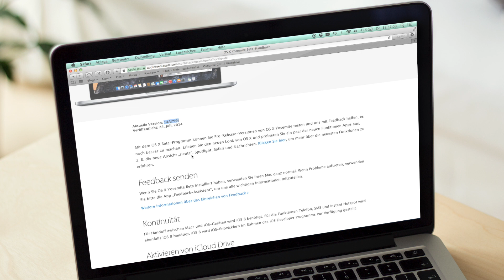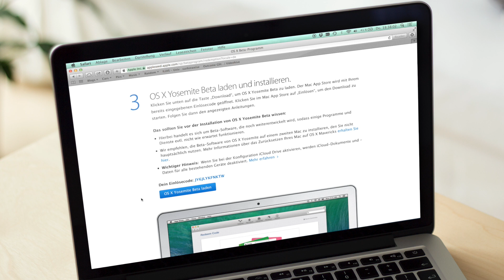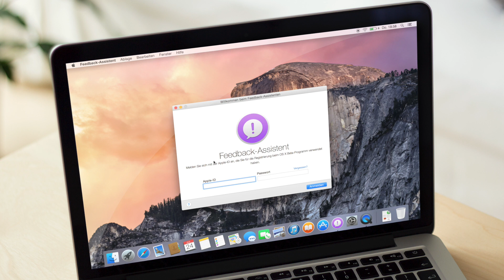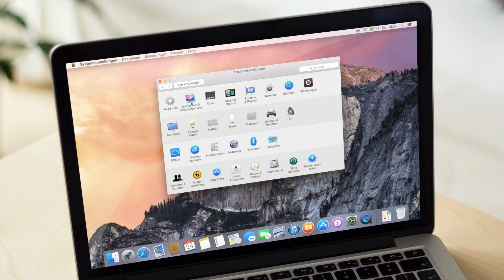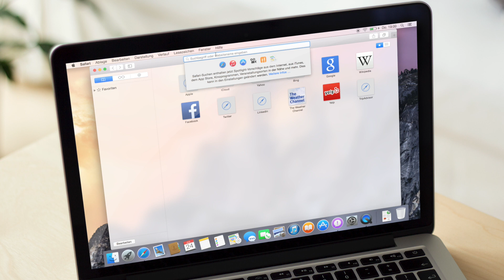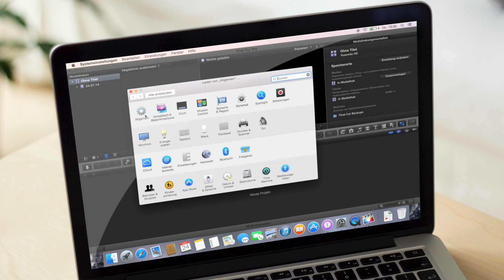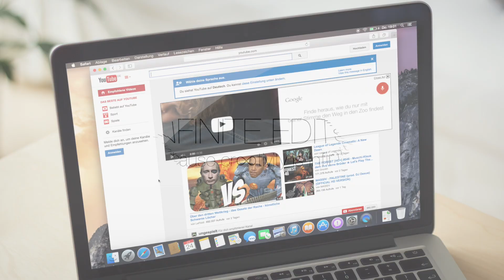Yosemite | Public Beta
Apple startet die Public Beta für Yosemite. Nach einer Registrierung kann jeder die aktuelle Beta Version von Yosemite sich herunterladen und installieren. In diesem Tutorial geht es darum, wie Ihr am einfachsten die aktuelle Version downloadet und vergleicht sie mit der Preview 4.